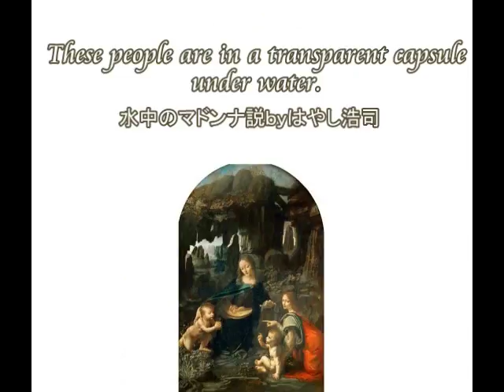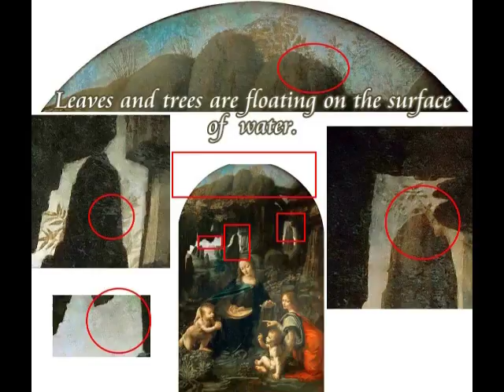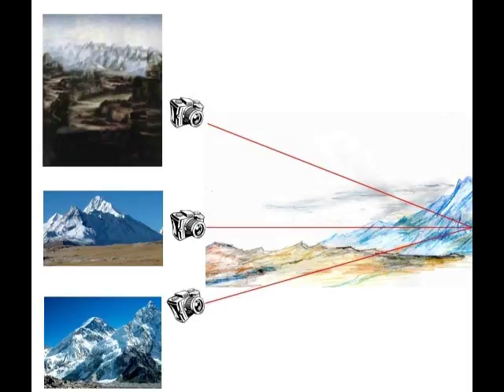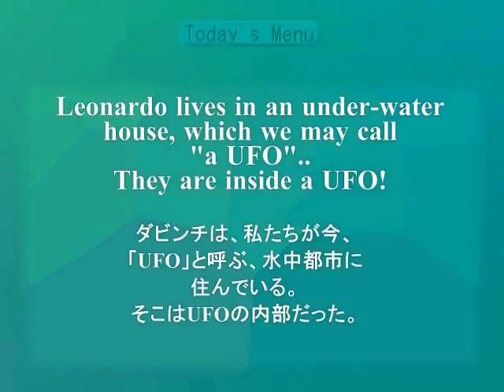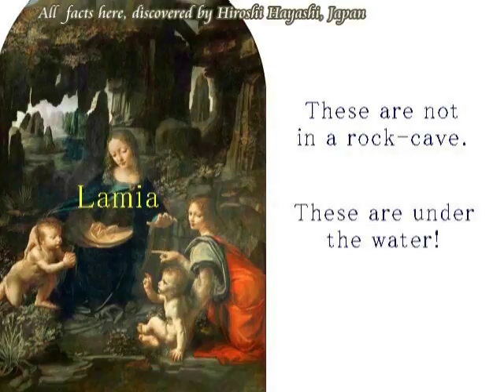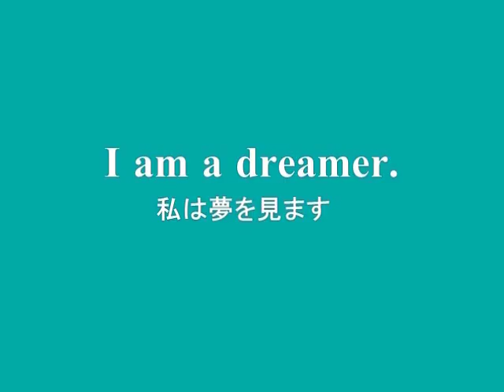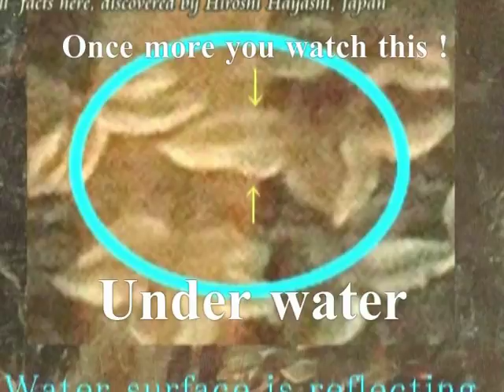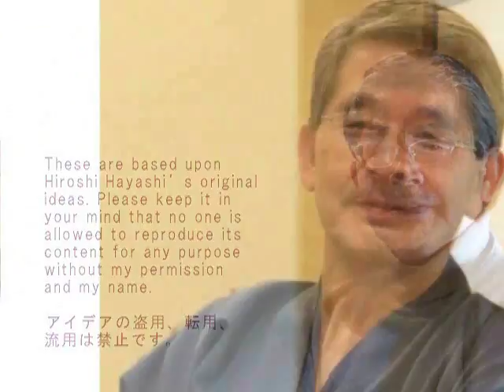2291（2）Underwater World by Leonardoダビンチの描いた水中世界・岩窟の聖母子、そこは水中のカプセルの中だったbyはやし浩司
2291(2)+ 2083+1841
Madonna in a Capsule under Water
水中のカプセルのマドンナ
＋The Conspiracy of Gods 神々の陰謀Episode 4
シナイ山のふもと、水中カプセルの中のマドンナ
＋Madonna in a transparent capsule under water at the foot of Mt. Moses.

Here I show you Madonna and other three people are now in a transparent capsule, which you may call " a UFO" at the foot of Mt. Moses in the Sinai Penisula.
They are under water.

この動画の中で、私は、マドンナと他の３人が、透明のカプセルの中、水中にいることをみなさんに、お見せします。
またその上に描かれている山は、シナイ半島のモーゼ山と、私、はやし浩司は判断しました。
形が一致します。
となると、そのcapsuleとは何か。
言うまでもなく、私たちが現在、UFOと呼ぶ、空飛ぶ乗り物ということになります。

It is said that Independent Thinkers are such people who are more analytical and witty in every way.
They are normally self-confident and do not let themselves get worked up by conflicts and criticism.
They are very much aware of their own strengths and have no doubts about their own abilities.
We have to be Independent thinkers especially when we are confronted with a mystery in front of us, or otherwise we would get lost in the labyrinth of mysteries as ever.
Here you see one of the examples of a mystery, a mystery of paintings, painted by Leonardo, who was a puppet artist of Jesus Christ after 1500 years.

インディペンデント・シンカー、つまり独自の考えをもつ人は、全体的には分析的で、かつ機知に富んでいます。
自分に自信があり、他人の批判があったからといって、へこたれるようなことはありません。
このタイプの人は、自分の力をよく知っていて、自分の能力を疑うということがありません。
何かの謎に直面したときは、とくにそうです。
つまり私たちはインディペンデント・シンカーでなければなりません。
でないと、私たちは謎の迷路のなかで、右往左往するだけということになりかねません。
ここではダビンチ、つまり１５００年後のイエスによってねつ造された画家、ダビンチの絵について、もう一度、考えてみます。

May 21st, 2017+Oct. 25th, 2016+Sep. 15th, 2016+May 04th, 2016+April 17th, 2016+March 27th, 2016
Hiroshi Hayashi
はやし浩司